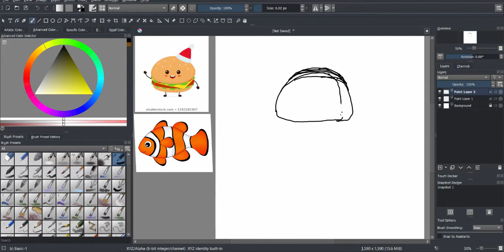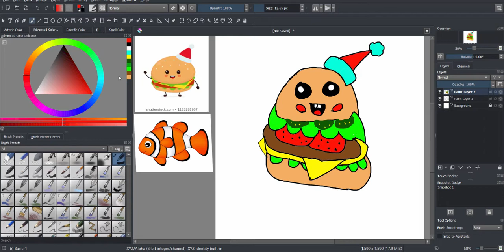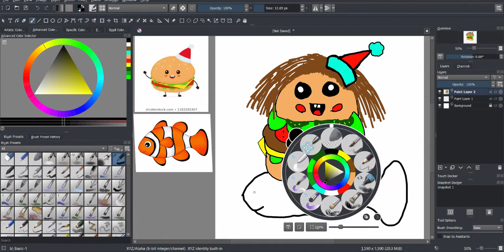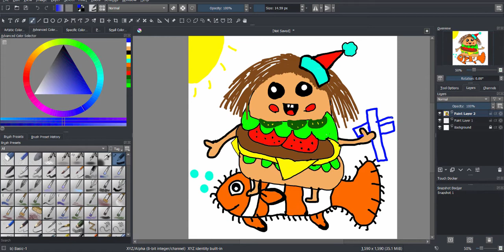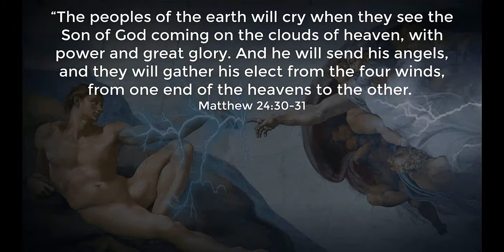cute hamburger girl rideing a fish speedpainting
Written by Alexander Nakarada. Added January, 2020. This music is available for commercial and non-commercial purposes.